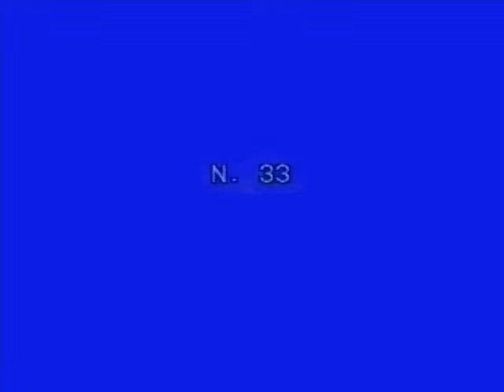Last-Studio, Video-N.33 (2002)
series: "Fine tonality and unconditional death" / "Tubli tonaalsus ja tingimusteta surm", 05.2002
author: Karl-Kristjan Nagel
video&audio material: 2001/2002